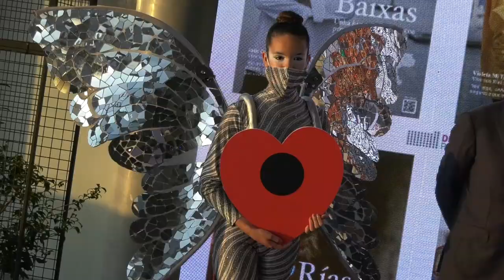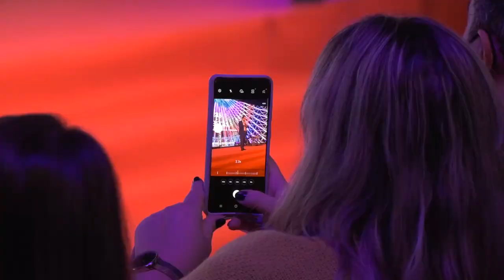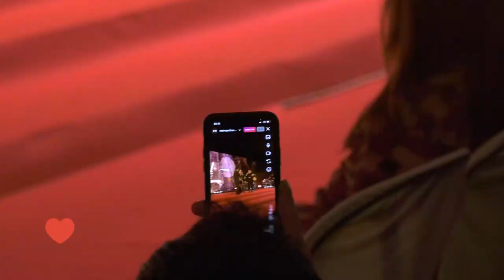❤ Así fue la Gala de Turismo Rías Baixas 2022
El carisma de  @Tanxugueiras, los desafíos a la gravedad de Pablo Méndez Performance, la emoción de la Ruta del Vino como nueva embajadora Rías Baixas y el protagonismo de la calidad del sector turístico marcan el evento anual de la Diputación.